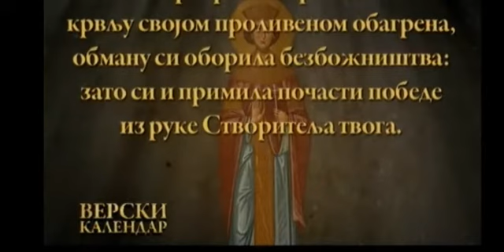среда 18. мај 2016 (5.мај)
Света великомученица Ирина